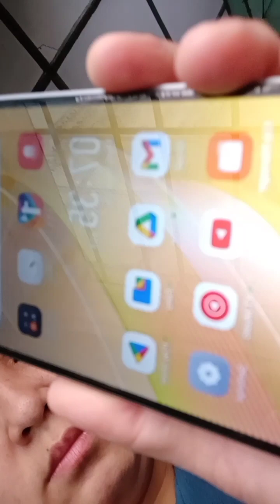1️⃣5️⃣1️⃣5️⃣May 7, 2024